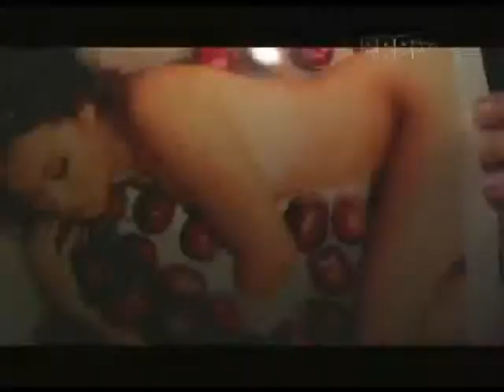Guam Sims Rudeboy TV Demo